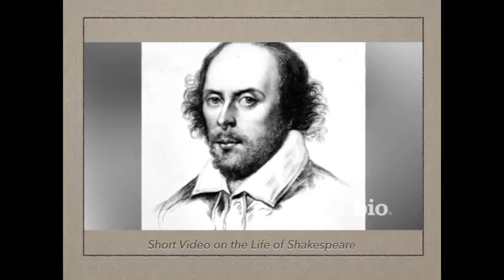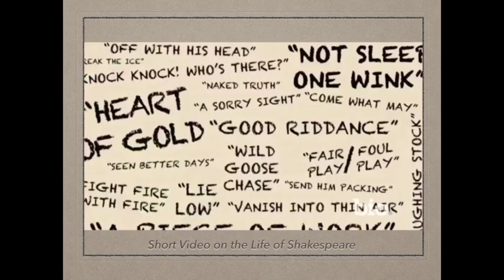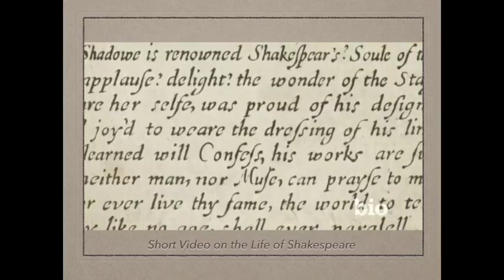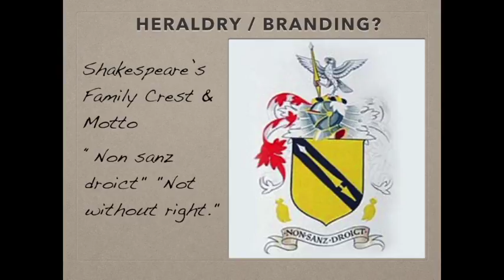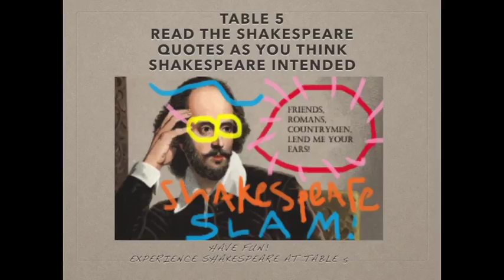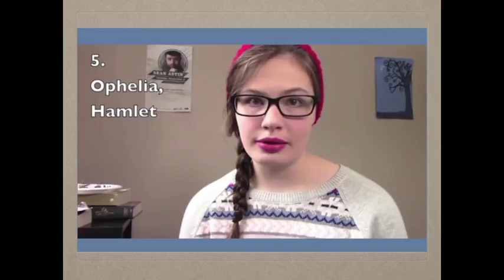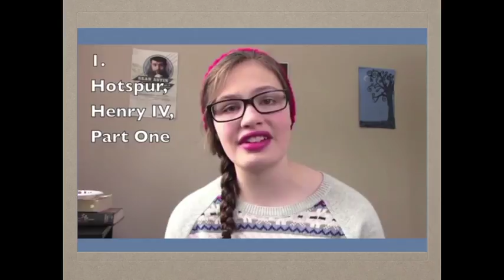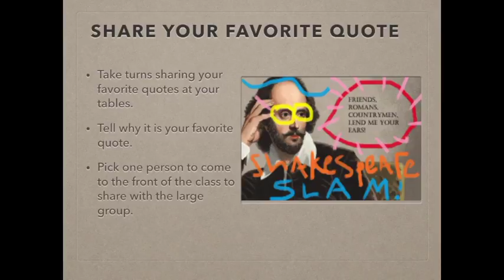My shakespeare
Description Shakespeare Gallery Walk created with the assistance of the Shakespeare Folger's Library for English 9 @ CHS.